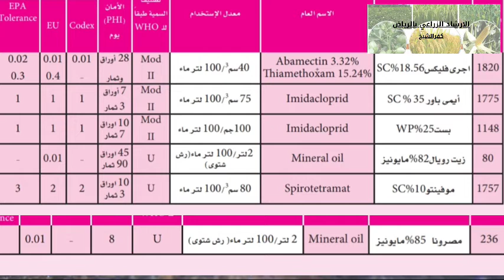(الزراعة هي الحياه) حشرة البق الدقيقي